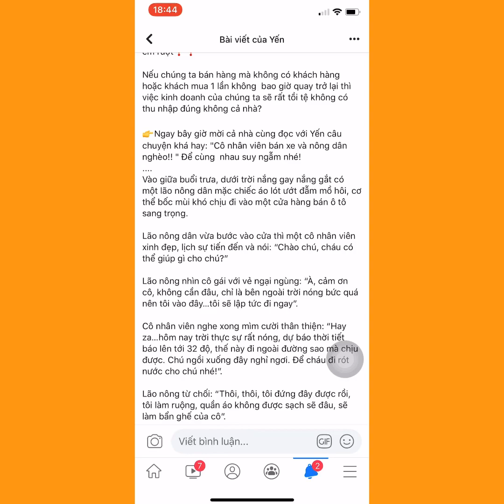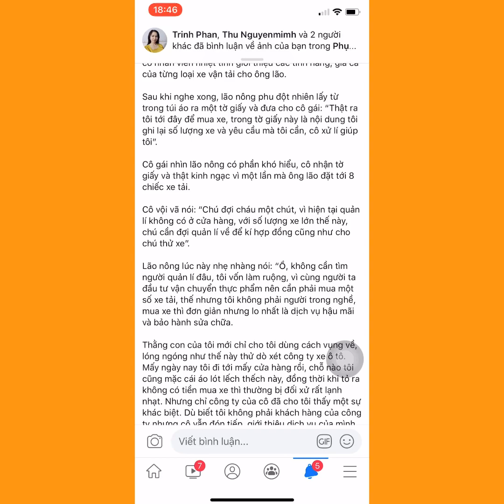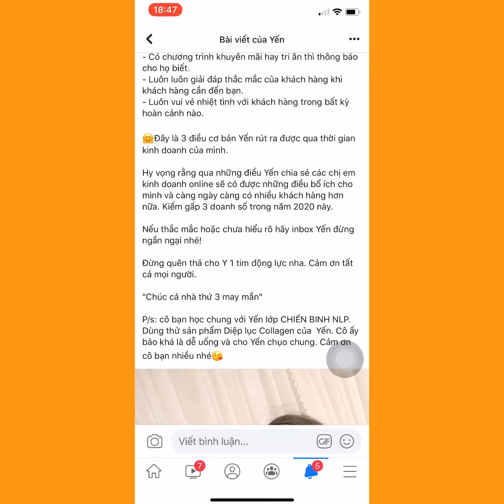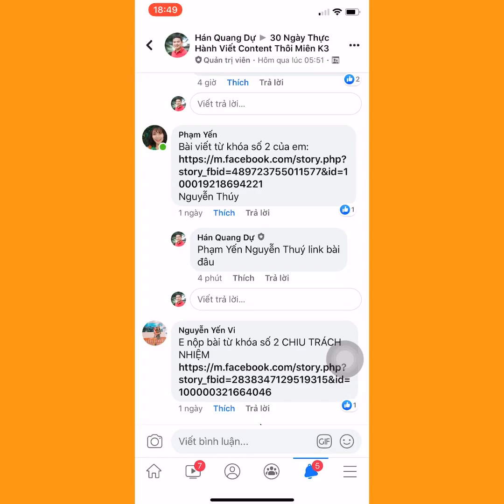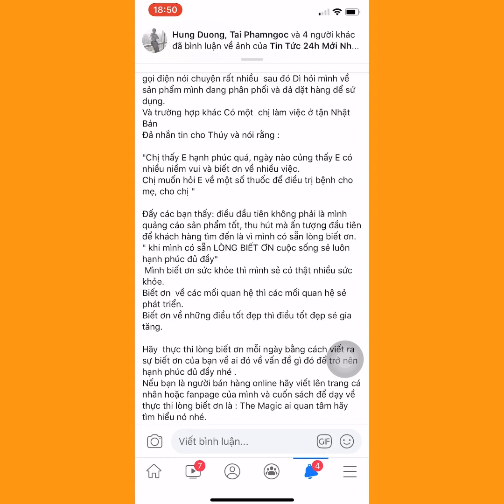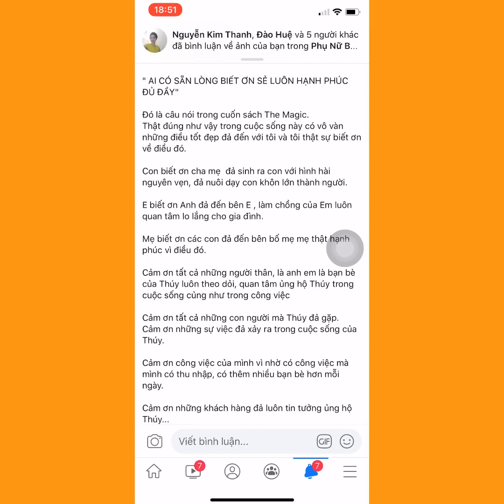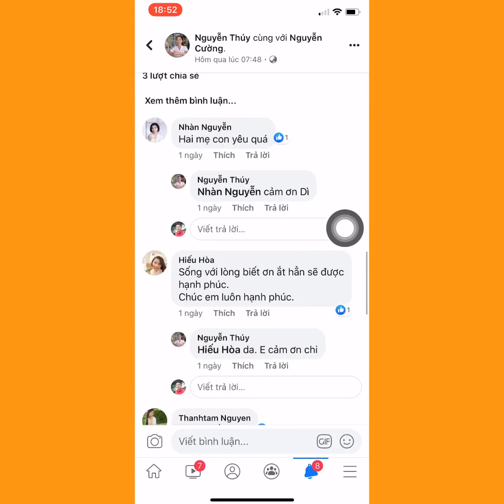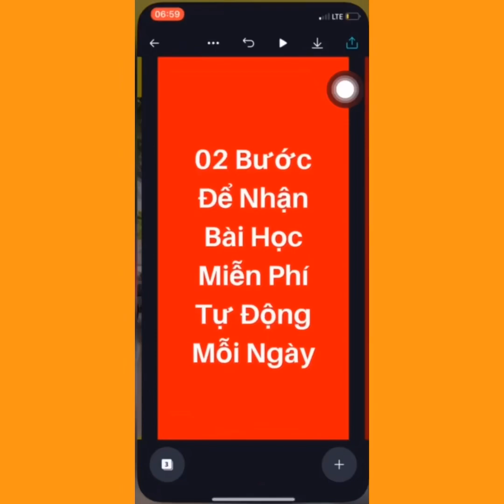Viết Content hay trên Facebook như thế nào - Học viết content Facebook cùng Hán Quang Dự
Đây là chuỗi Video dạy Viết Content Trên Facebook Của Thầy Hán Quang Dự.
Nếu bạn muốn nhận Video Hướng dẫn tiếp theo  miễn phí  thì:
Bước 2: Xem chuỗi tất cả các video dạy viết ConTent Hay Trên Facebook tại đây

Thầy Hán Quang Dự sinh ra và lớn lên tại quê hương Đất Tổ Vua Hùng (Phú Thọ)  được coi là người Thầy Quốc Dân trong trái tim chị em phụ nữ kinh doanh online.
Đồng thời cũng là Tác gỉa của bộ sách Kinh doanh online, viết riêng cho phụ nữ Việt Nam.

🔷 Nếu bạn muốn Thầy Dự kèm cặp 1 năm để phát triển công việc kinh doanh online của mình HOẶC mời Thầy Dự đào tạo cho nội bộ doanh nghiệp thì có thể kết nối trực tiếp với Thầy Dự theo:
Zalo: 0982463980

🔷 Nếu muốn tham gia nhóm Phụ Nữ Bán hàng online để Hỏi đáp-Thảo luận miễn miễn phí

🔷 Nếu muốn xem Video hay tiếp theo thì Click vào đây

Hoặc Bạn cũng có thể Comment Phía dưới để nhận được sự hỗ trợ từ Thầy Dự.